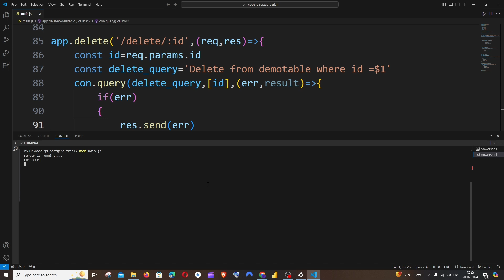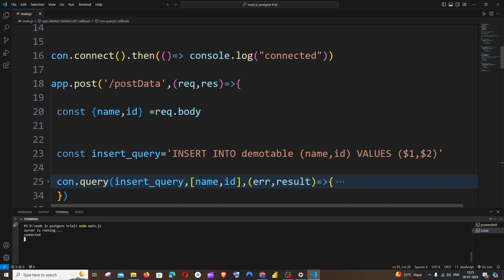Error: connect ECONNREFUSED ::1:5432 SOLVED in Node JS PostgreSQL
In this tutorial we will see how to fix node:internal/process/promises:288
            triggerUncaughtException(err, true /* fromPromise */);
Error: connect ECONNREFUSED ::1:5432
    at TCPConnectWrap.afterConnect [as oncomplete] (net:1494:16) {
  errno: -4078,
  code: 'ECONNREFUSED',
  syscall: 'connect',
  address: '::1',
  port: 5432

Node.js v18.14.0 in postgresql connection